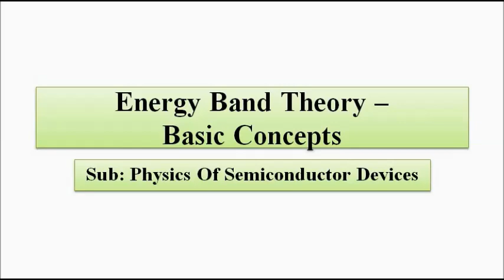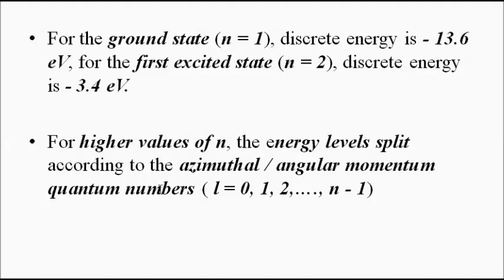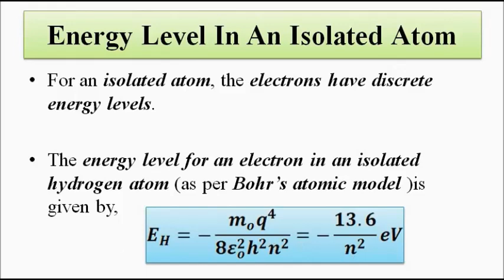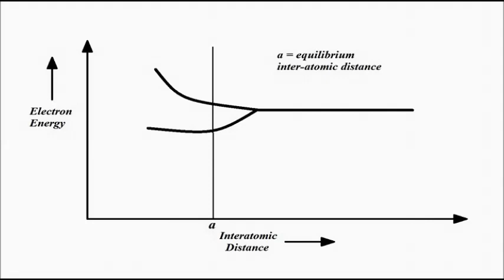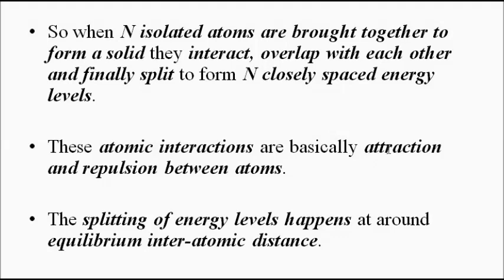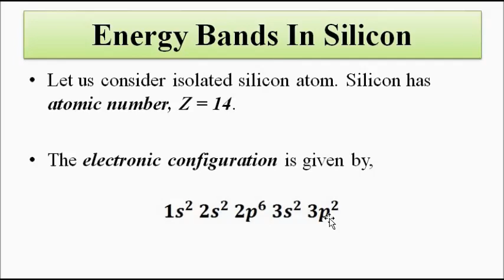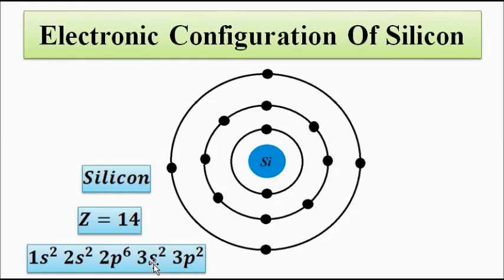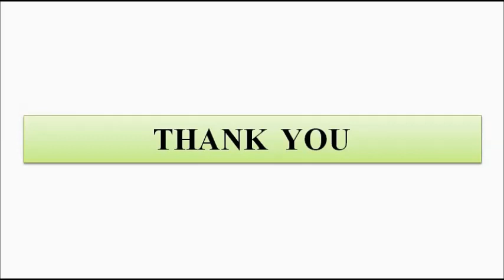Energy Band Theory In Semiconductors | Basic Concepts | Semiconductor Physics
In this video, we are going to discuss some basic concepts related to energy band theory in semiconductors.